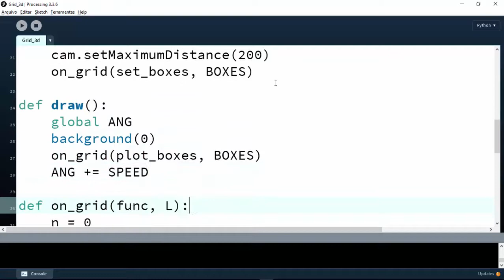A funny wobbling 3D grid - by Alexandre B A Villares. Processing Python Mode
A funny wobbling 3D grid - by Alexandre B A Villares (abav.lugaralgum.com)
2. install Python Mode (isntructions on py.processing.org)
3. install PeasyCam library under Sketch...Import Libray...Add Library...